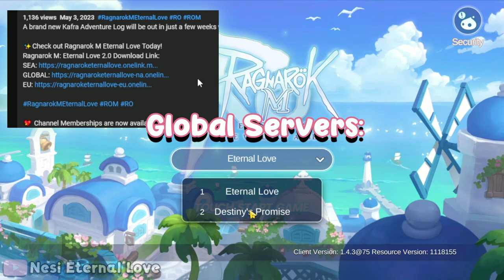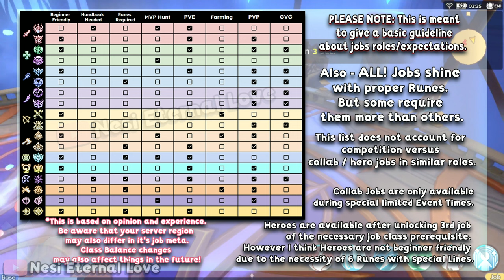FAST Quickstart Guide & Tips- Let's Begin Ragnarok Mobile!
✨Check out Ragnarok M Eternal Love Today!

Is this your first time playing? Or maybe you want a fresh start? Use the links above to download the game and start a character today! I will help you get to level 25 quickly - pointing out which quests and side-quests are the most important for unlocks and how start your Journey on the right path! I hope this guide helps you ~ please share with a friend and start up together!! :D

📱 Patch content previews and more @ Ragnarok Mobile Global Facebook

📑 What's new in SEA, Europe, and Global regions? Check out news on the Official Forum

💗 I play on the Global - Eternal Love region server!
 Let's Guard the Eternal Love, Together ❤

🎞 TimeStamps/Chapters:

0:00 Intro
0:38 Pick a Sever&Region
0:51 Character Creation
1:45 Main Quest Start - Joining Eden Team
2:05 Trial One
3:03 Trial Two
3:41 Learn about Stats
4:00 Learn about Combat Time
4:51 Trial Three
5:33 South Gate Boss
6:54 Camera Unlock
7:18 To Prontera!
7:53 About Kafra
8:03 First Job Change
9:18 What Job Should You Be?
10:24 Learn About Skills
10:57 About Resetting Stats & Skills
11:11 Adventure Handbook Unlocks
12:06 Emergency Quest
12:36 Unlocking & About Mercenary Cats
13:37 Extra Unlocks
14:40 Continuing to West Gate
15:48 Challenge the Rift
16:57 Unlock the Heart's Origin
17:50 Level 20 - Unlock Deacon / Mission Board
18:36 Level 25 - Goal Complete!
18:56 Bonus Events Unlocked!
19:53 What Next?